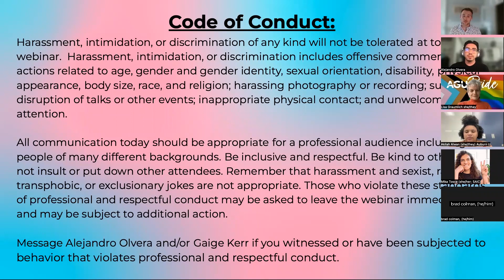Webinar: Uplifting Transgender & Gender Non-conforming Geoscientists Through Allyship & Empowerment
AGU president Lisa Graumlich (she/they) and AMS president Brad Colman (he/him) led an engaging panel discussion for 🏳️‍🌈 PrideMonth2023 with panelists Akilah Alwan (she/they), Lucas Johansen (he/him) and Mika Tosca (she/her).

Together, they discussed everything from the power of the LGBTQ+ in STEM community to the urgent need for sincere allies. The event was organized by AGQ and AMS Braid.

You can join the conversation by answering this panel question: How does your identity inform the kind of science or scholarship that you do?